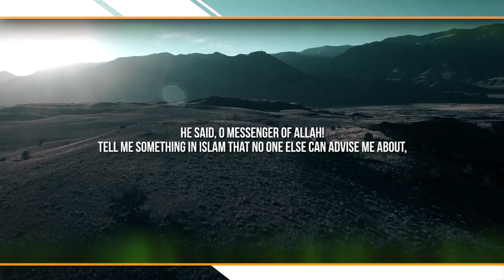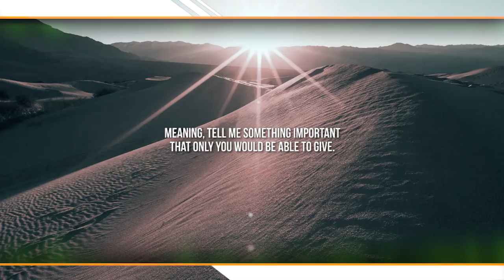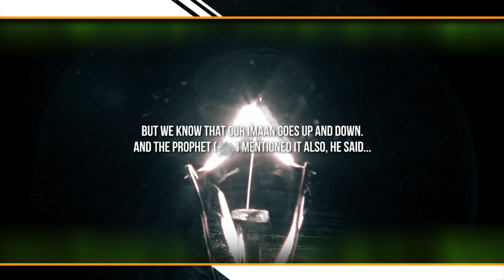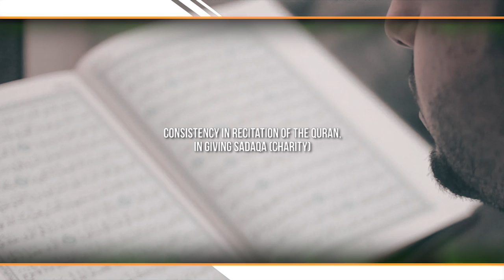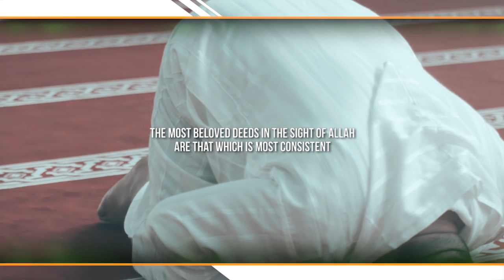MOST BELOVED ACTIONS TO ALLAH! 💖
A Habit For A Lifetime ᴴᴰ ┇ Thought Provoking ┇ Sheikh AbdulBary Yahya ┇ TDR Production ┇

Speaker: Shaykh Ustadh AbdulBary Yahya